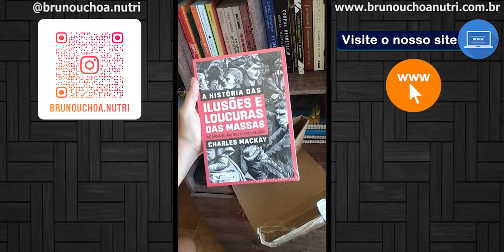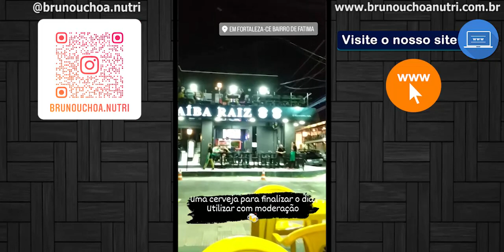Minha Rotina Fitness - DICAS, REFEIÇÕES E TREINOS! 💪🌟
No vídeo de hoje, estou compartilhando minha rotina diária, desde dicas de dieta até meus treinos intensos.

Vou mostrar como mantenho minha motivação, minha alimentação equilibrada e os exercícios que me ajudaram a atingir meus objetivos de forma eficaz.

Aprenda truques para manter a disciplina na dieta, estratégias para superar obstáculos e, é claro, os exercícios que me mantêm em forma e energizado todos os dias!

Se você está buscando inspiração para começar sua própria jornada fitness, ou se simplesmente deseja algumas dicas para aprimorar seu estilo de vida saudável, este vídeo é para você.

Prepare-se para se sentir motivado(a) e capacitado(a) para alcançar seus objetivos.

Não se esqueça de curtir, compartilhar e se inscrever para mais conteúdos incríveis sobre saúde, fitness e bem-estar! Vamos juntos rumo a uma vida mais saudável e feliz!